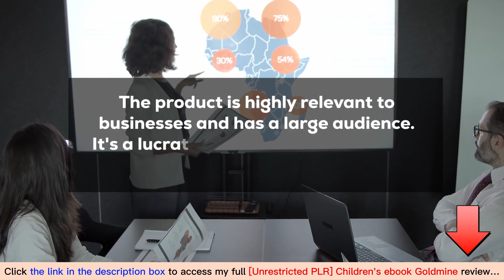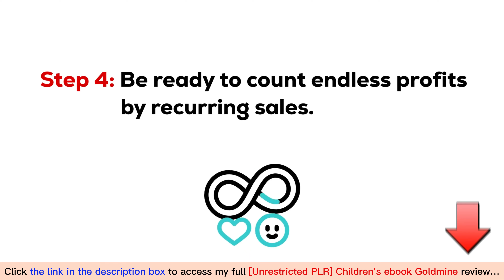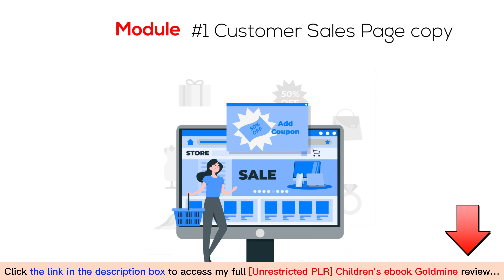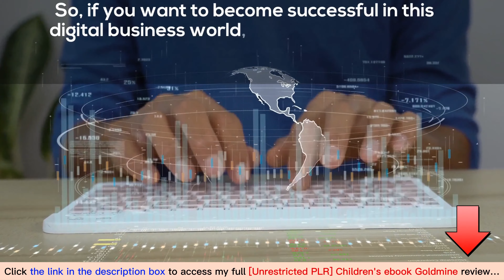[Unrestricted PLR] Children's ebook Goldmine review | Demo | Bundle | Huge Bonus | Discount Coupon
👉 Click here to check the [Unrestricted PLR] Children's ebook Goldmine package
👉 Read my [Unrestricted PLR] Children's ebook Goldmine review with Huge Bonuses and all the information you need
What is the [Unrestricted PLR] Children's ebook Goldmine?
[Unrestricted PLR] Children’s ebook Goldmine package is the extensive collection comprises meticulously crafted 500 children’s ebooks across 20 niches, covering a wide range of topics, from activities & crafts to bedtime stories.

These ebooks are a valuable resource for parents, teachers, and marketers alike, whether to enrich young minds or rebrand them for resale.
For all details, please click the link above to check my full [Unrestricted PLR] Children’s ebook Goldmine package review.
Thanks again!